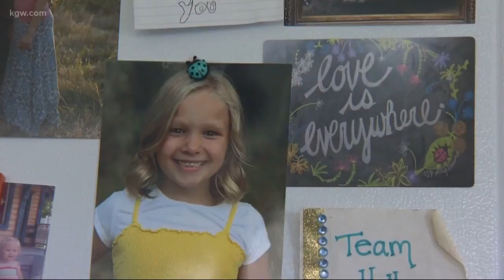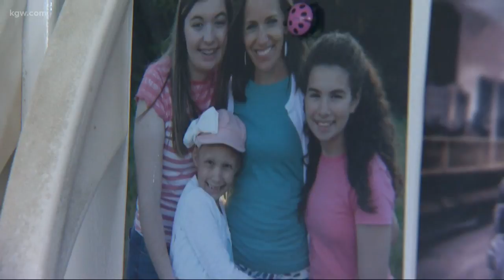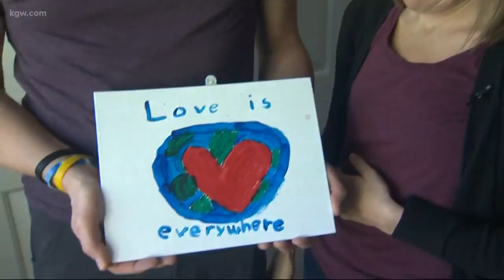Tigard family thanks CCA for memories of their daughter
Heidi and Rick Bruno remember the joy brought to Holly